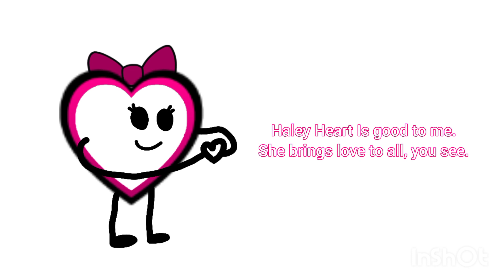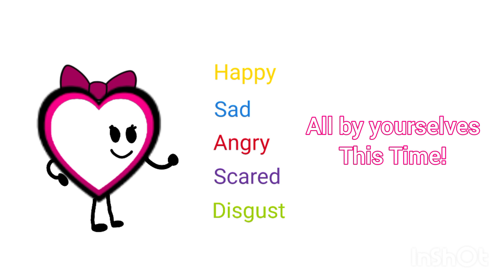Haley Heart Song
From the Creators of
Cindy Circle
Trixie Triangle
Suzy Square
Rudy Rectangle
Stella Star
Danny Diamond
Olive Oval
Oscar Octagon
Loid Trapezoid

Locked are
Pentagon
Hexagon
Quadrilateral
Parallelogram

Coming to Numbers in July 1
Number One